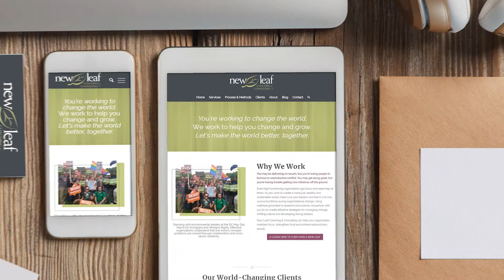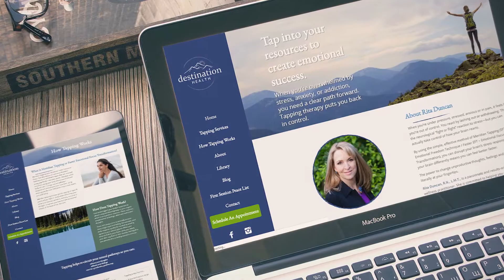Bizzy Bizzy 1 Day Digital Marketing Services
Bizzy Bizzy can create a brand, website or digital marketing strategy for you in just one day! With our proprietary 1 Day services and Bizzy Work process, we maximize creativity and productivity and eliminate dozens of back and forth emails within projects.